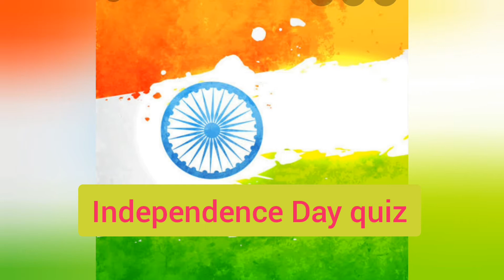Quiz related to Independence day 📗/LP quiz corner